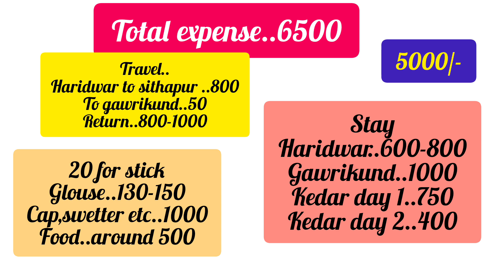Low budget കേദാർനാഥ് യാത്ര in season time.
ഇന്ത്യയിൽ കണ്ടിരിക്കേണ്ട സ്ഥലങ്ങളിൽ പ്രധാനപ്പെട്ട ഒരു സ്ഥലമാണ് കേദാർനാഥ് . സ്വയംഭൂവായ് 12 ശിവലിംഗങ്ങൾ ഉള്ളതിൽ ഏറ്റവും പ്രധാനപ്പെട്ട ക്ഷേത്രമാണ് കേദാർനാഥ് കരുക്ഷേത്ര യുദ്ധത്തിനുശേഷം പഞ്ചപാണ്ഡവന്മാരോട് ദേഷ്യം തോന്നിയ ശിവൻഅവരെ കാണാൻ താല്പര്യം കാണിക്കാതെ ഹിമാലയത്തിലെ മലനിരകളിൽ പോയിരുന്നു എന്ന് പറയപ്പെടുന്നു.ആ സമയം അതുവഴി വന്ന പഞ്ചപാണ്ഡവന്മാർ മഹാദേവനെ കാണുകയും അവരെ കാണാൻ താൽപര്യമില്ലാത്ത മഹാദേവൻ കാളയുടെ രൂപത്തിലേക്ക് മാറി അവിടെ നിന്നും പോകാൻ ശ്രമിച്ചു.എന്നാൽ ഭീമനെ കൊമ്പിൽ പിടിക്കുകയും ശക്തമായ ഒരു മല്ല യുദ്ധം നടത്തുകയും ചെയ്തു. അവസാനം ആ കാള പൊട്ടിത്തെറിച്ച് 5 സ്ഥലങ്ങളിലായി സ്ഥലങ്ങളിലായി തെറിച്ചു വീണു.അതിൽ കാളയുടെ മുതുകിലെ കൂനു പോയി വീണ സ്ഥലമാണ് കേദാർനാഥ് എന്ന്  പറയപ്പെടുന്നു.കേദാർനാഥിൽ ശിവലിംഗ പ്രതിഷ്ഠ അല്ല ഉള്ളത്.പകരം കാളയുടെ മുതുകിൽ കാണുന്ന പോലെയുള്ള ഒരു രൂപമാണ്.
ആറുമാസ കാലമാണ് കേദാർനാഥ് ക്ഷേത്രം തുറന്നിരിക്കുന്നത്.മെയ് മുതൽ നവംബർ വരെയാണ്, നവംബറിലെ ദീപാവലിക്ക് രണ്ടു ദിവസത്തിനുശേഷമാണ് ക്ഷേത്രം അടയ്ക്കുന്നത്.
ഏറ്റവും തിരക്കുള്ള സമയം മെയ് മാസമാണ്.25 കിലോമീറ്റർ കഠിനമായ ട്രക്കിംഗ് നടത്തിയാണ് നമുക്ക് മുകളിൽ എത്തേണ്ടത്.കുതിര മുതൽ പല alternative sources available ആണ് .
nearest places to visit..vasukithal,Modi cave,old kedar route,bhairava temple,shankaracharya cave,bhim shila

nearest railway station..haridwar

nearest airport...derahdun
nearest halt.. gawrikund

haridwar- kedarnath
kerala -haridwar. train/ flight
haridwar- gawrikund.. by bus and scorpio
gawrikund to kedarnath ..by walk/ horse/flight ,other options like carrying etc